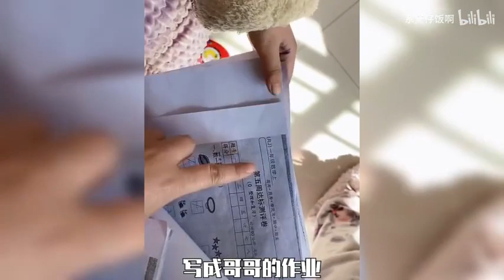大型寒假烂尾楼施工现场# 快开学了，大家作业都完成了吗？